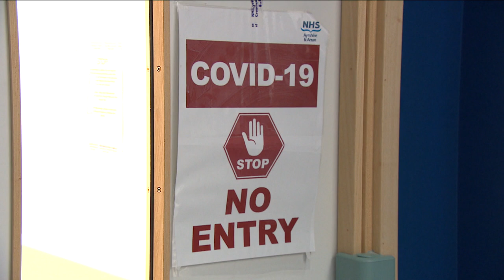Scientists say the reason why some covid patients get more ill than others could all be in the genes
Covid cases across Scotland are increasing again, and some hospitals restricting visitors.  But, the number of people in intensive care is a fraction of what it once was.
Scientists from the University of Edinburgh say the reason why some patients get much more severely ill than others, could all be in the genes